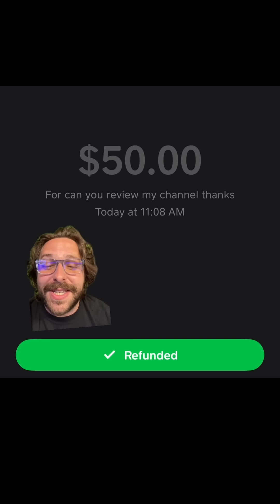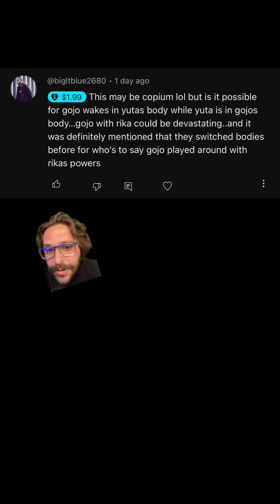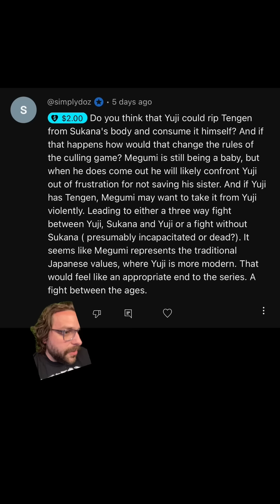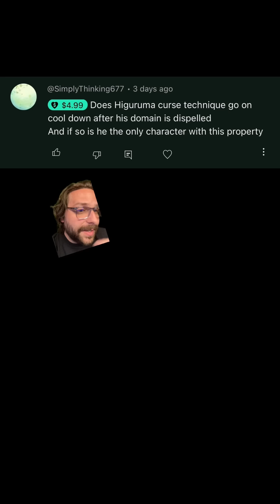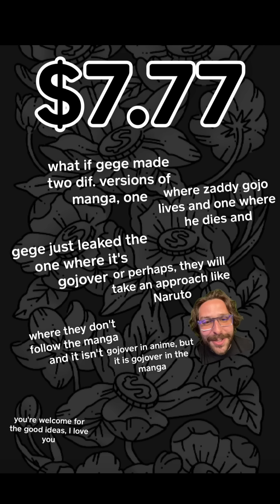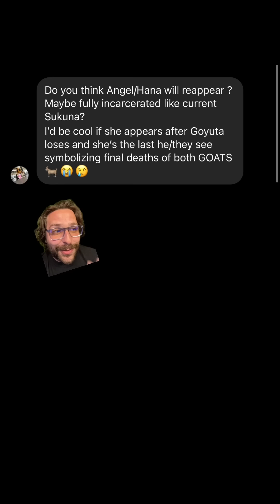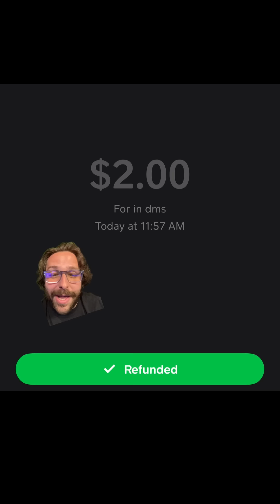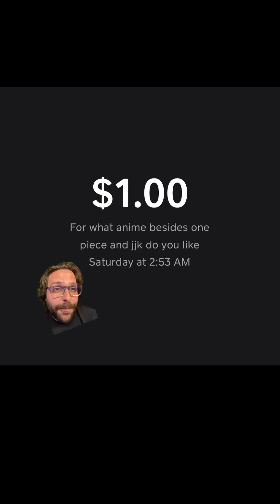NO JJK 263 LEAKS TONIGHT! | Jujutsu Kaisen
There's no JJK Chapter 263 Leaks tonight but don't worry I've got your JJK fix via some viewer questions